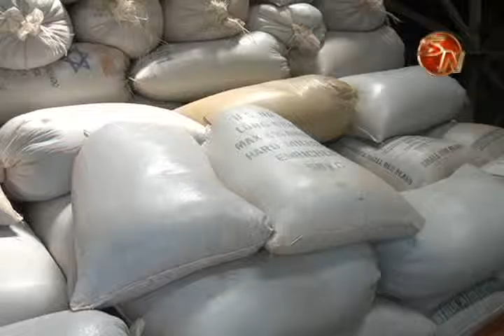PRODUCTORES DE GRANOS DE LA ZONA SUR